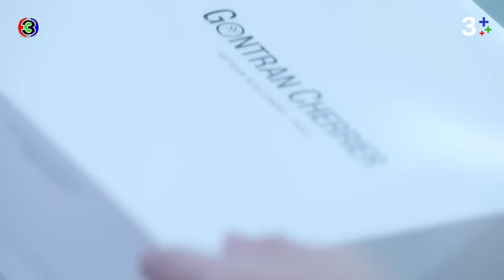FIN | มันคือร่องรอยแห่งการใช้ชีวิตอย่างโชกโชน | จนกว่าจะได้รักกัน EP.15 | 3Plus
บทประพันธ์โดย : อาริตา (Arita)
บทโทรทัศน์โดย : ภัทรนันทน์ อิศรางกูร ณ อยุธยา
กํากับการแสดงโดย : ณธภร พัชรชญานนท์
ผู้ผลิตโดย : พลังธรรม กล่อมทองสุข  / บริษัท รักละคร จำกัด